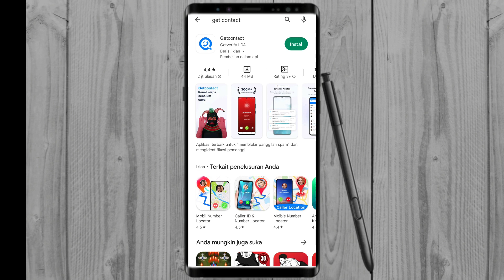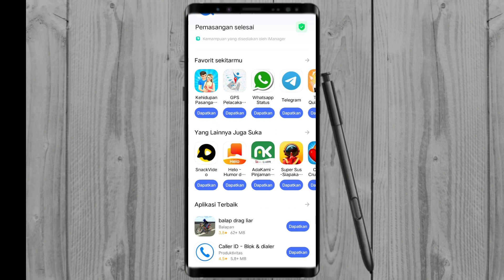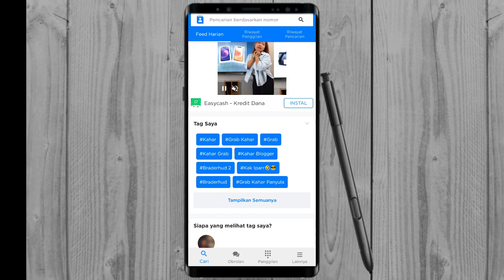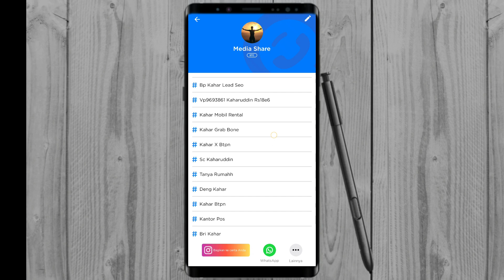Cara Mengetahui NAMA kita di KONTAK WhatsApp Orang lain / P4C4R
Pada video ini saya ingin berbagi mengenai cara mengetahui nama kita di kontak whatsapp orang lain
Bila anda penasaran. Siapa nama anda yang di tuliskan pacar, teman atau orang lain di Hp nya.
Maka teman teman bisa melihat video berikut ini !

Di sini, kita menggunakan aplikasi yang bernama getcontact
Bila belum install. silahkan buka PlayStore lalu ketikkan Get contact pada kolom pencarian.
Lalu install aplikasinya. Lihat video ini untuk lebih detailnya !!!